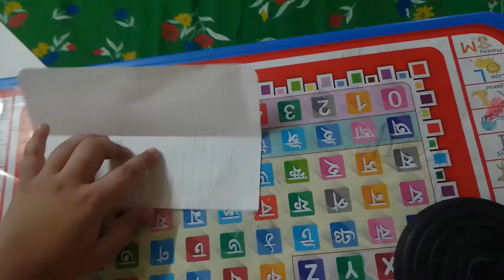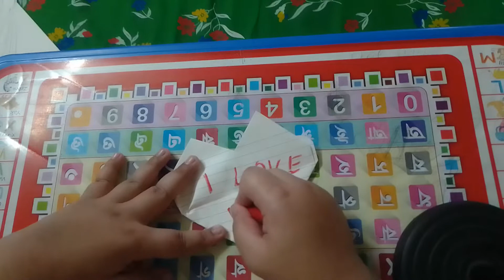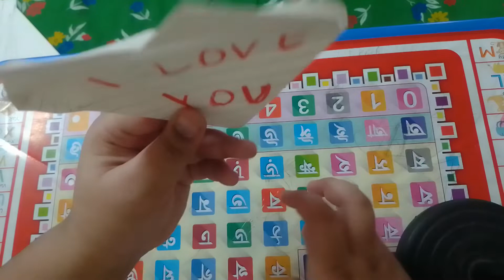Making easy paper heart with pocket